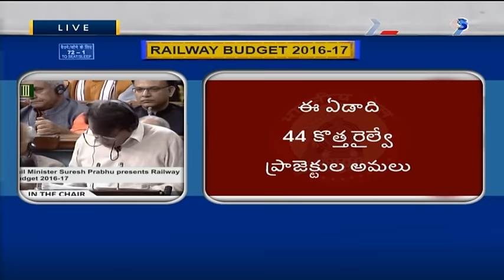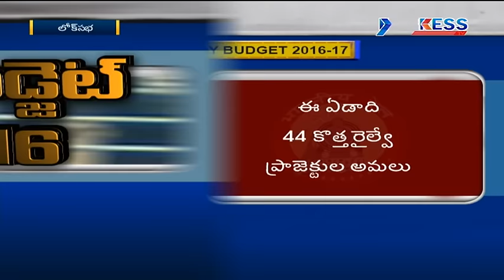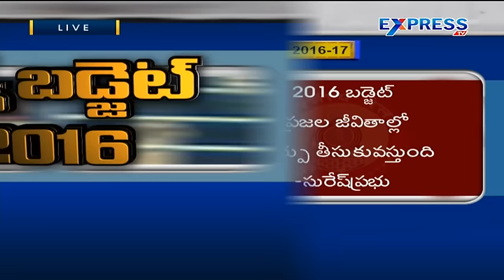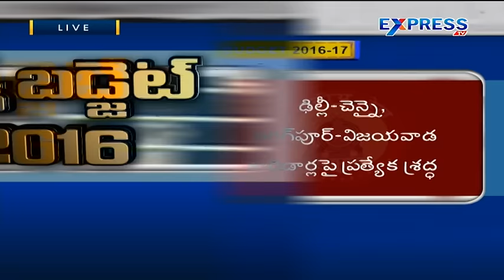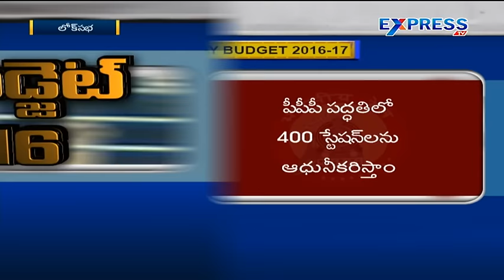Suresh Prabhu presents Rail Budget 2016 | Live - Express TV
Suresh Prabhu presents Rail Budget 2016 | Live